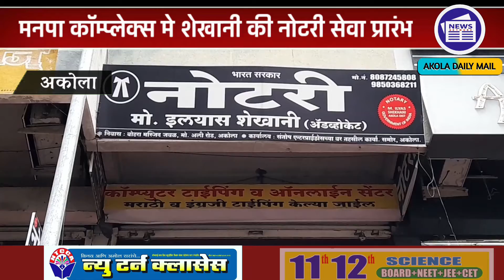एड. शेखानी की नोटरी सेवा प्रारंभ